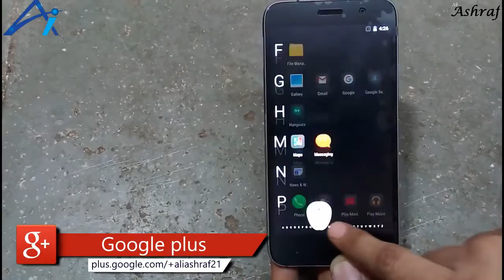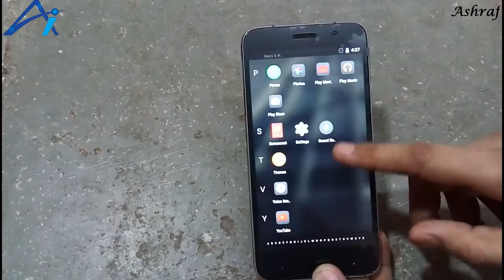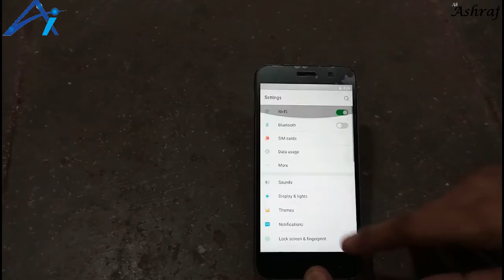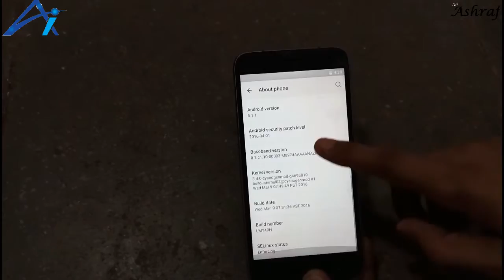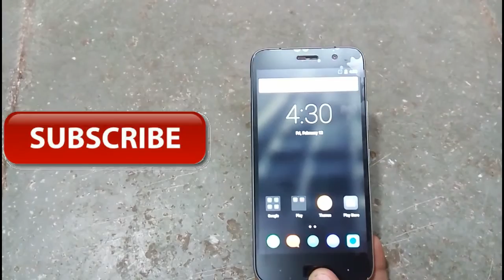Lenovo ZUK Z1 Full Review Smartphone Hand on overview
Lenovo ZUK Z1 Review Smartphone review

Lenovo Zuk Z1 (Space Grey)

इस चैनल पर सभी वीडियो को दिखे और सीखें मोबाइल इंटरनेट कम्प्यूटर और टेक्नॉलजी का बारे में टुटोरिअल सभी वीडियो मिलेंगे हेल्पफुल रहेगा आप वीडियो अच्छ लगा तो लिखे और शेयर भी कर सकता है हेल्प का लिया कमेंट भी कर सकता है
All videos on this channel to see and learn about the technology in computers and mobile Internet Tutorial video will be helpful if you were good written and video can also help share some of the comments can be
ali ashraf